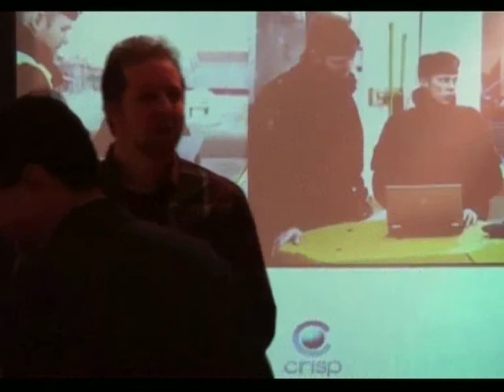Lean from the Trenches by Henrik Kniberg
Find out how the Swedish police combined Kanban, Scrum, and XP in a 60-person project. This is a high-paced talk based almost entirely on photos, diagrams, and concrete examples. We'll go beyond the basics and walk through the project step by step, from customer engagement, to the "daily cocktail party", test, cross-team synchronization, multi-layer kanban boards, version control, metrics, and more. The project was finalist in the Swedish "Project of the Year" awards for 2011.

Speaker: Henrik Kniberg (@henrikkniberg)
Agile/Lean coach, Crisp